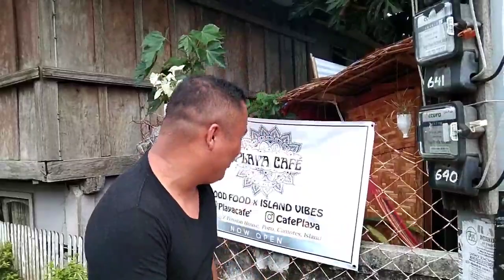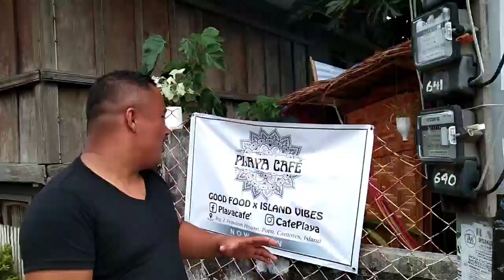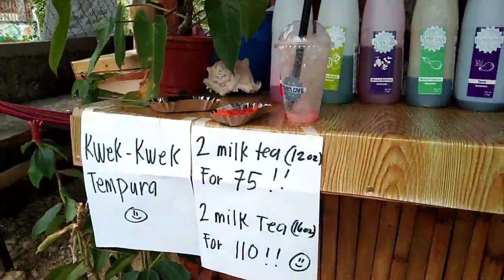ARNEL O:MASARAP NA MILK TEA SA MUNCIPALITY OF PORO CEBU